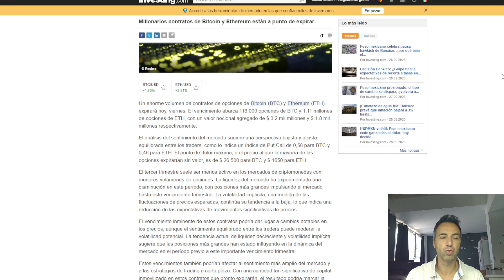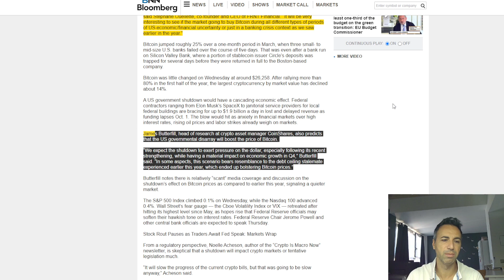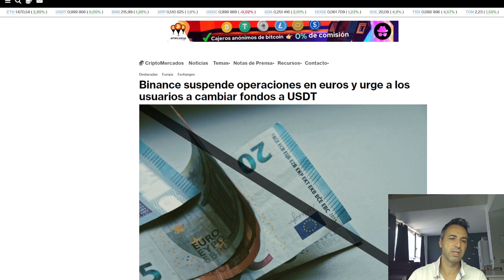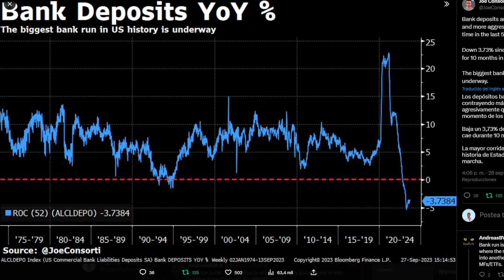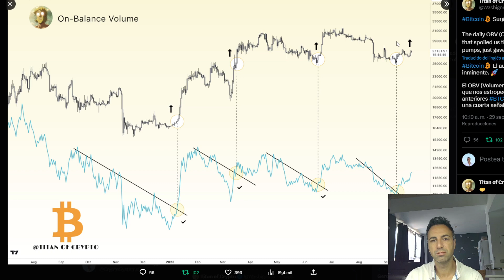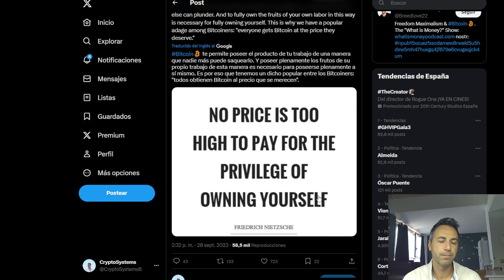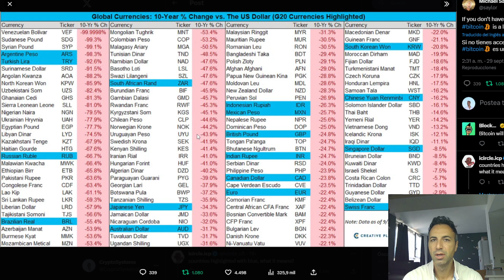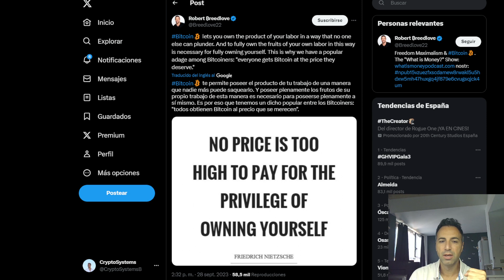Abre los Ojos si no Quieres que te Pase Esto!!! Gobierno EEUU Cierra. ?Sube BITCOIN¿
Toma las riendas de tu economia y finanzas. Ultimas noticias sobre Bitcoin, cryptomonedas, economia, macroeconomia, finanzas.
En el video de hoy hablamos sobre la el posible cierre del gobierno de eeuu y posible subida de bitcoin como efecto.